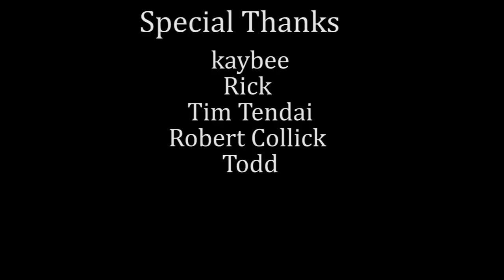Kissa Sins full video podcast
FULL VIDEO PODCAST RELEASE FOR FREE! Kissa Sins is a popular porn star with a true love for her job and a passion for life. The long-time girlfriend of veteran male performer Johnny Sins, Kissa started out in the industry in a very unique way, and has found a home for her insatiable sexual appetite and head for self-marketing in porn. One of our most requested guests, learn what makes Kissa tick and how she and Johnny make things work in an industry that often isn't conducive for long-term relationships.